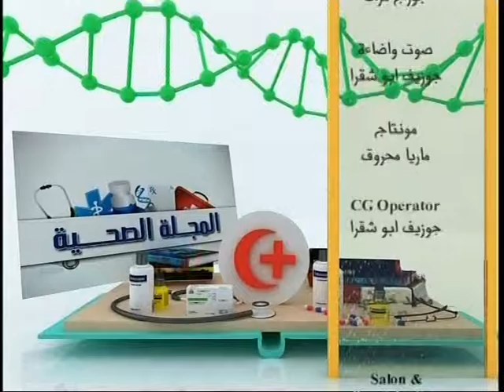anb tv : المجلة الصحية - د . حسن شاهين - اختصاصي امراض و جراحة العين